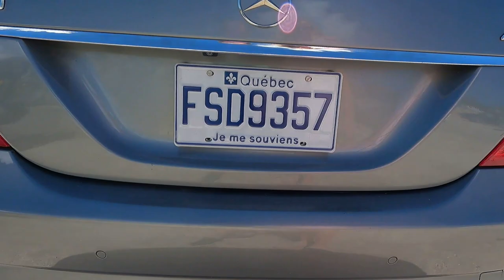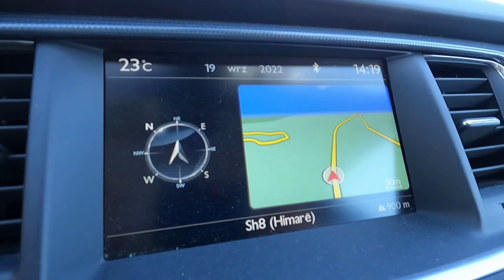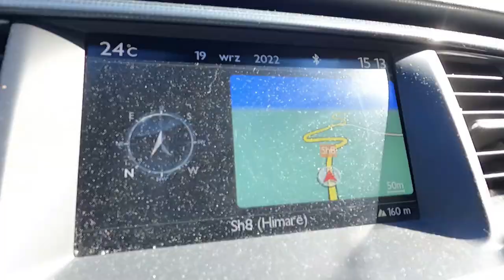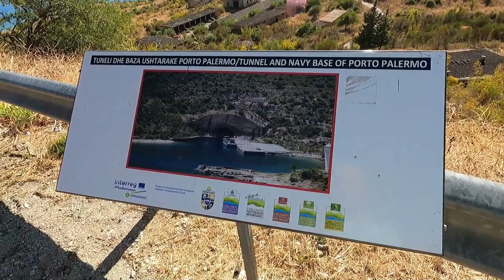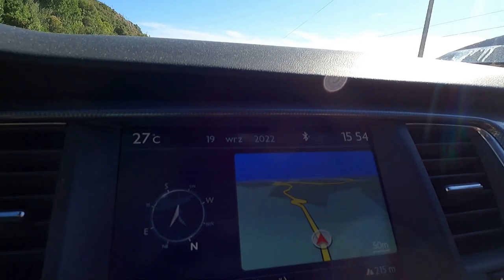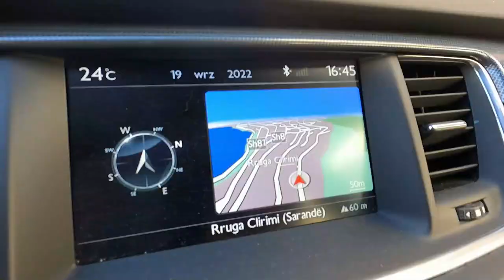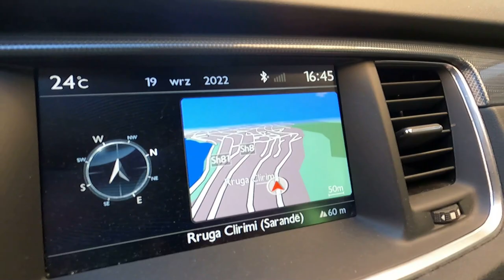Drive&Talk '22 #29 Vlorë, Albania to Sarandë, Albania, the old road along the southern coast :) ...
After absorbing a large portion of spectacular views from the hills located above Vlorë, we hit the road, as the rest of southern coast of Albania awaits us. On our way, before reaching Sarandë, we will have a chance to enjoy some more views from Panorama Llogara. We will cross a couple of other small towns, as well. Virtual ride, with Polish commentary and a good dose of humor :) ...

Day 11, part 3/4, 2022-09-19, Vlorë, AL - Sarandë, AL

Po wchłonięciu sporej porcji spektakularnych widoków ze wzgórz położonych nad Vlorą ruszamy w drogę, gdyż czeka nas reszta południowego wybrzeża Albanii. Po drodze, jeszcze przed dotarciem do Sarandy, będziemy mieli okazję nacieszyć się kolejnymi widokami z Panoramy Llogara. Przejedziemy też przez kilka innych małych miasteczek. Wirtualna przejażdżka, z polskim komentarzem i sporą dawką humoru :)...